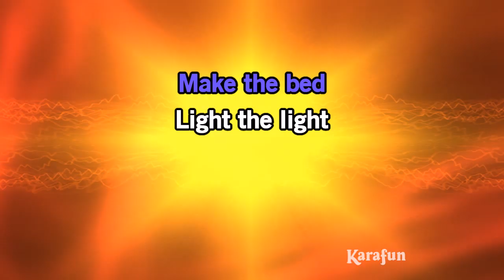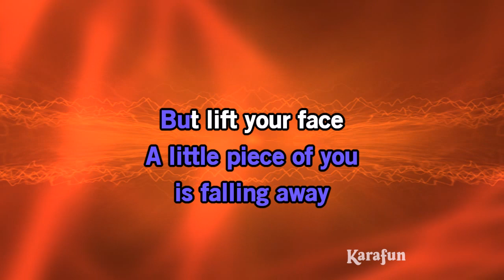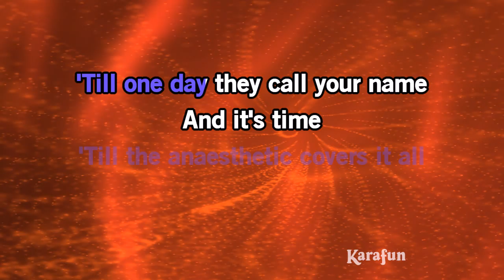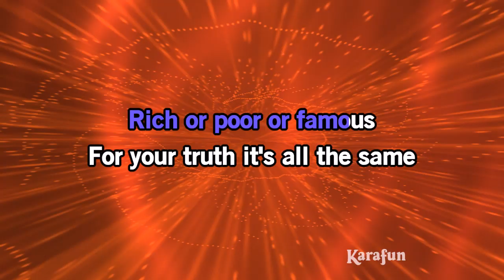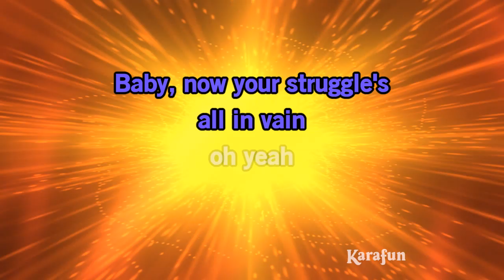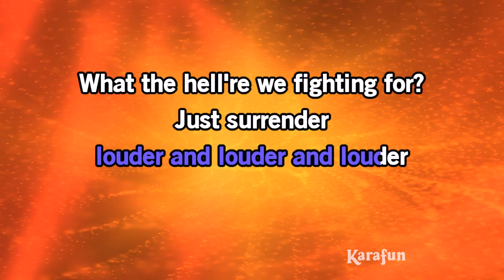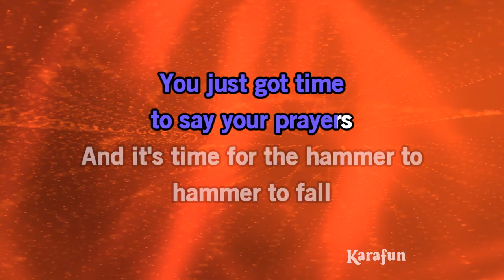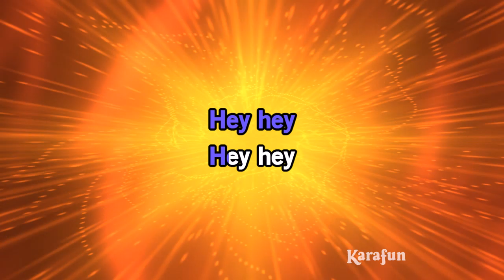Hammer to Fall (Live Aid) - Queen | Karaoke Version | KaraFun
ℹ️ This version contains a low volume vocal guide to help you learn the song. The karaoke version without the vocal guide is available This recording is a cover of Hammer to Fall (Live Aid) as made famous by Queen. This version is not the original version, and is not performed by Queen. This instrumental/playback version contains a vocal guide, the lyrics and backing vocals.